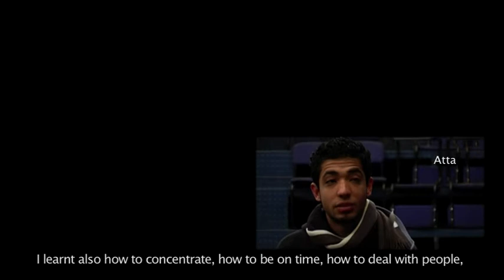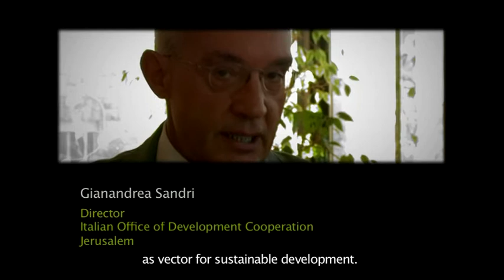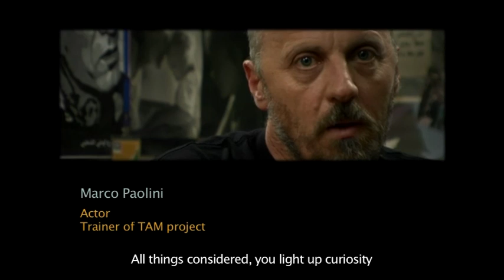CULTURAL HERITAGE - TAM Instruments for Peace (1/3)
In 2008/2009 the Italian Cooperation implemented the project "Theatre and Multimedia Arts: Instruments for Peace - TAM" in Jerusalem. Objectives: increasing artistic spaces for Palestinian youth and supporting the Palestinian national Theatre. The Italian partners were: Ente Teatrale Italiano (ETI); Inteatro-Polverigi; Gabriele Vacis (artistic director); Glen Blackhall and Marco Paolini as trainers.
The reference text on which the training was based was W. Shakespeare's Hamlet. One of the results obtained was the first Palestinian mise en scene of Hamlet with the artistic direction of Kamel El Basha.
The group of young artists presented its work in: Venice Biennale (November 2008); Teatro Regionale Alessandrino (July 2008); Accademia d'Arte Drammatica Paolo Grassi, Milan (July 2008); Teatro Valle, Rome (November 2009).